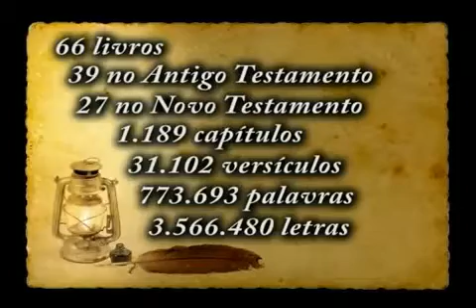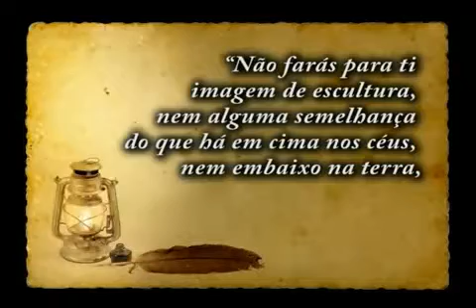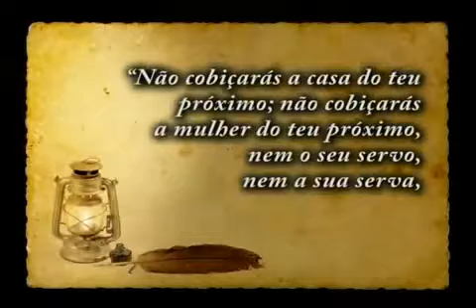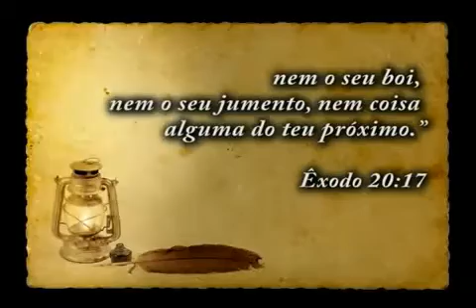Lição 1 - As Bênçãos da Lei - Parte 2 de 2